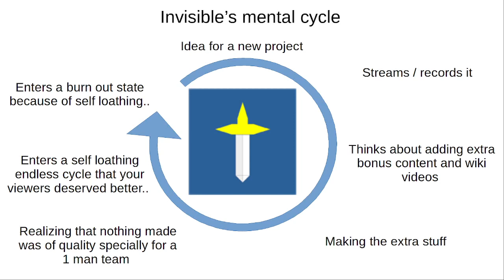Invisible's mental state all the time.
the video is only 4 seconds.. just read it.